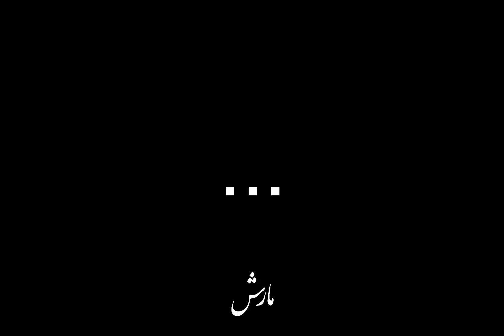بابلو - ديناميت جرم جرم 😂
Follow